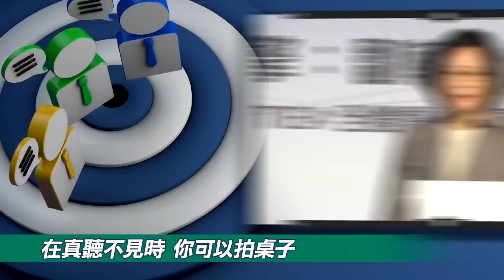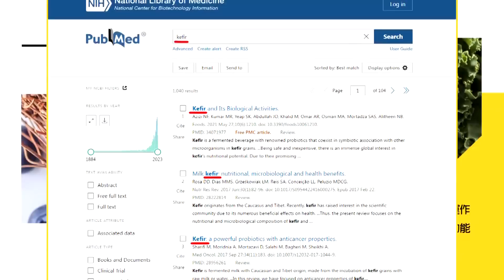【綠也掀桌】陳吉仲真的掰了!"淚別"農業部救選情 最後2場記者會大失分成"最後稻草" 亮哥曝蔡英文原不覺得事態嚴重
【綠也掀桌】 主持人:鯊鯊主播 李珮瑄 來賓:前立委

掀桌重點:
►中蛋落馬 陳吉仲.林聰賢請辭獲准
►道歉.請辭怪抹黑 陳自稱一生懸命
►一度成小智2.0? 亮哥:英原不讓辭
►被破哏延後? 政院"暫不回應"貓膩
►政院若拆不了蛋 將燒至2024選情

►綠野仙蹤是童話故事，但現在民進黨政府是在編故事＆講鬼故事
►過去堅守信念，追求自由民主的前輩，看到現在的政府… 氣到""""""""""""""""""""""""""""""""""""""""""""""""""""""""""""""""""""""""""""""""""""""""""""""""""""""""""""""""""""""""""""""""""""""""""""""""綠也掀桌""""""""""""""""""""""""""""""""""""""""""""""""""""""""""""""""""""""""""""""""""""""""""""""""""""""""""""""""""""""""""""""""""""""""""""""""""""""""""""""""""""啦!
鯊鯊主播超值優惠代碼:cti593
主播出任務帶你買到爽:cti444
✓鯊鯊主播節目表
•週五《高級酸新聞台》
•週三《綠也掀桌》
•週末《週末大爆卦》